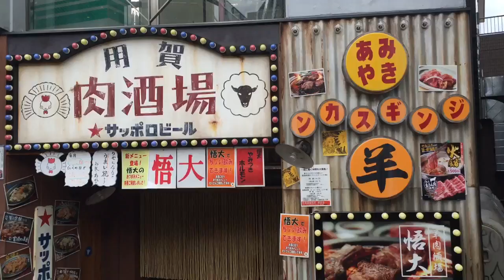Instant-taneas de Tokyo: Somos novios. Antropóloga en Japón